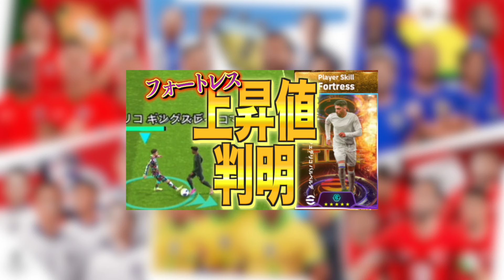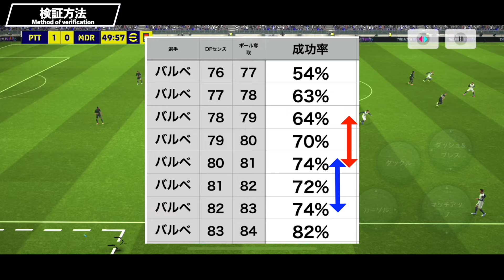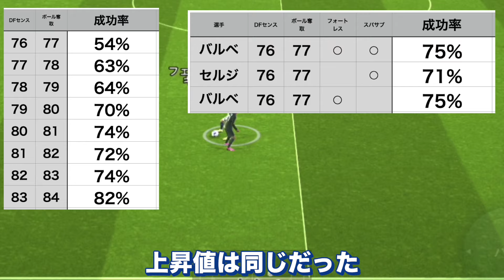【スパサブフォートレス】スーパーサブ＋フォートレスの上昇値検証してみた！！〈efootball2024 #２３７〉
ぽてとの欲しいものリスト
ここで購入するとぽてとに届きます🙇‍♀️